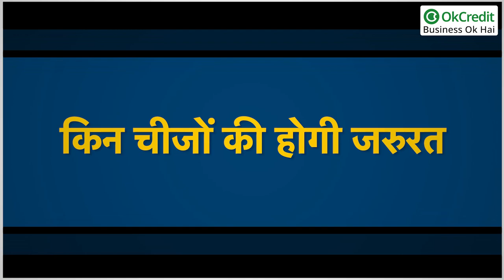Packers and Movers Business | पैकर्स एंड मूवर्स बिजनेस | OkCredit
छोटे निवेश के साथ शुरू किए बिजनेस में नुकसान कम होता है। साथ ही मुनाफा पहले महीने से ही मिलना शुरू हो जाता है। अगर आप भी बिजनेस करने की सोच रहे हैं, लेकिन निवेश छोटा ही करना चाहते हैं तो आपके लिए एक शानदार बिजनेस है। स्मॉल स्केल पर शुरू करके इस कारोबार में मोटा मुनाफा कमाया जा सकता है। शुरुआती निवेश लगभग 50 हजार रुपए और कमाई लगभग 30 हजार रुपए महीना।
शहरों की बढ़ती आबादी के बीच पैकर्स एंड मूवर्स की पिछले कुछ सालों में तेजी से डिमांड बढ़ी है। दरअसल, आज के दौर में हर आदमी अपने सामान की सेफ्टी चाहता है। अगर आप मकान बदल रहे हैं तो आपको भी पैकर्स एंड मूवर्स की तलाश रहती है। वहीं, ऑफिस या कंपनी शिफ्ट करने के लिए भी इसकी जरूरत होती है।